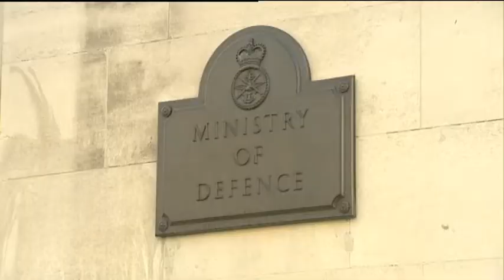A Royal medals parade in Paderborn 02.07.12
More than 400 personnel from 5th Battalion The Rifles have been presented with their operational medals by HRH The Countess of Wessex at their base in Paderborn.

It was the last medals parade in Germany for 20 Brigade soldiers who served on Op Herrick 15.

During their tour they handed back key locations in the Nahr-e Saraj South area to the Afghan security forces.

The Commander Land Forces, General Sir Nick Parker, praised soldiers for their hard work.

Their successes came at a price. Rifleman Sheldon Steel was on a foot patrol in Babaji in November last year when he was killed by an IED blast.

His mother, Wendy, was presented with the Elizabeth Cross to recognise her son's sacrifice.